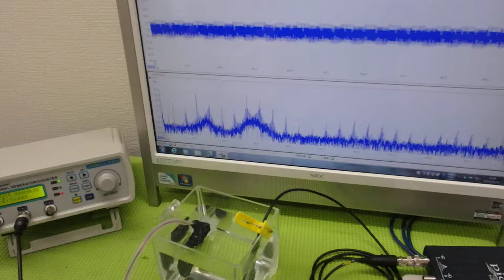メガヘルツの超音波発振制御プローブ ultrasonic-labo